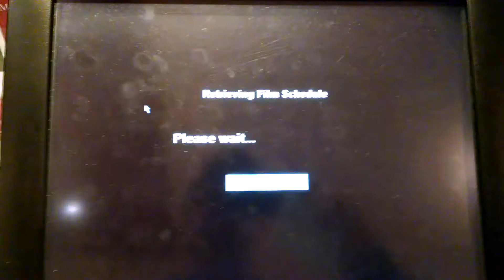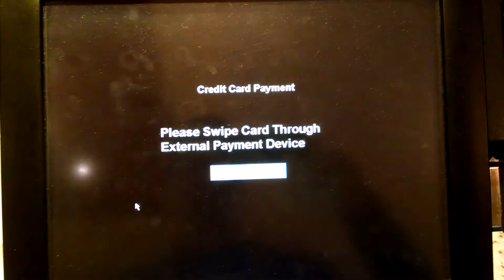Buying a ticket at the Muvico kiosk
One of the worst user experiences I've had in recent history. Takes a full minute to get to the point where I can swipe a credit card if I make "mistakes" and it's so slow that I'm dying to see the code to understand just what in the heck they're doing to make it so damned slow.